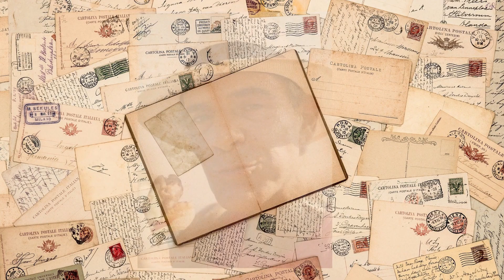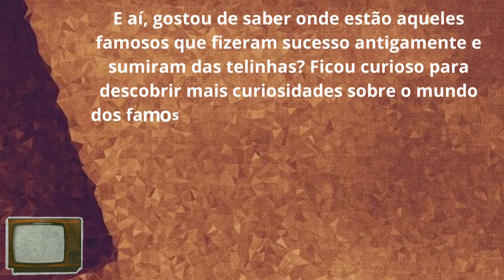POR ONDE ANDAM 10 FAMOSOS QUE FIZERAM SUCESSO E DEPOIS SUMIRAM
Quem nunca se perguntou o que aconteceu com aquele ator ou atriz que fez tanto sucesso nos anos 90? A verdade é que muitos famosos parecem ter desaparecido das telas e deixado seus fãs com saudade. No vídeo de hoje, vamos relembrar 10 estrelas que brilharam nas telas, mas que depois de um tempo simplesmente sumiram. Será que você consegue adivinhar quem são?